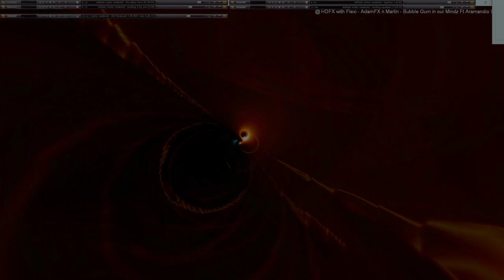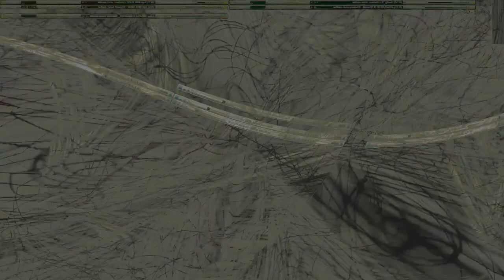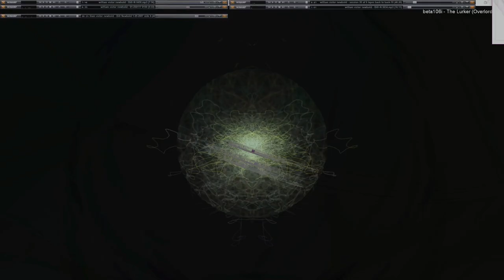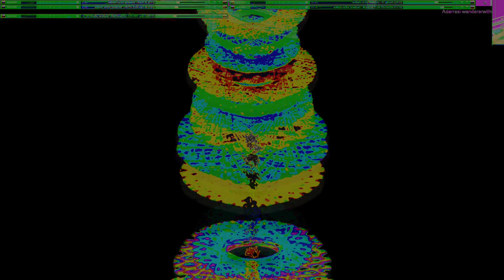Movie 24 10 18 13h29m15s series V